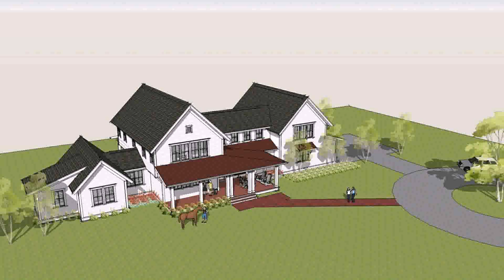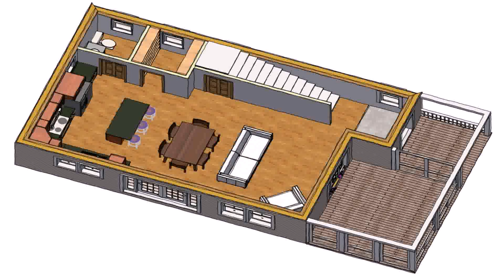House Plans With Side Porch Entry (see description) (see description)